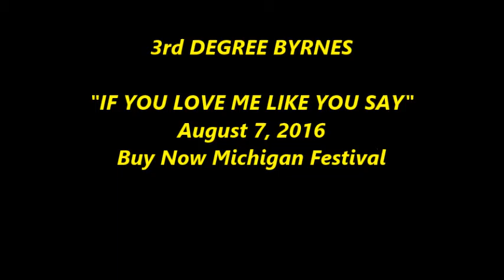3rd DEGREE BYRNES - "IF YOU LOVE ME LIKE YOU SAY"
3rd DEGREE BYRNES
August 7, 2016
BUY MICHIGAN NOW FESTIVAL
NORTHVILLE,MI.